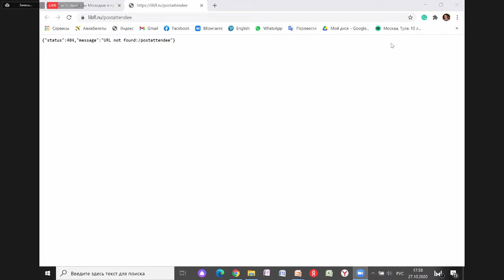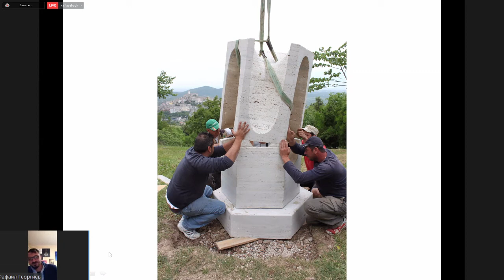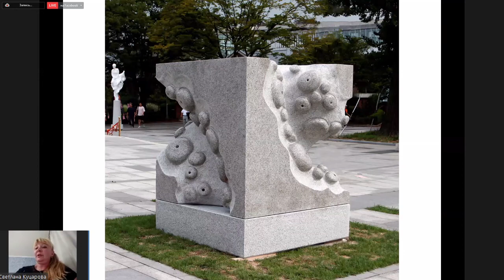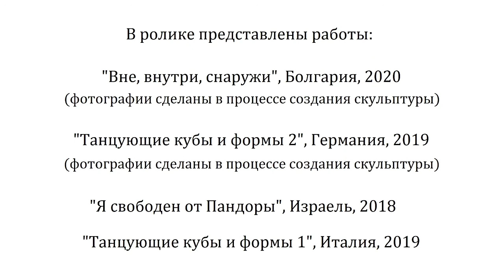«Молодые и признанные». Представляем скульптора Рафаила Георгиева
«Я — скульптор. Выпускник Национальной художественной академии (Болгария, г. София) и итальянской Академии изящных искусств (г. Рим). Так началась моя профессиональная карьера художника, скульптура, а точнее — автора монументальной общественной скульптуры. Я работаю в этом жанре последние 10 лет. Участвую во многих конкурсах, в некоторых побеждаю и реализую свои проекты, которые теперь находятся в 12-ти странах», — рассказывает о себе Рафаил Георгиев.

Онлайн-встреча с Рафаилом Георгиевым даст возможность познакомиться с творческим процессом в мастерской молодого, но уже получившего признание художника.

Участники:
Майя Праматарова — эксперт Болгарского культурного института в Москве, Рафаил Георгиев — скульптор из Болгарии.